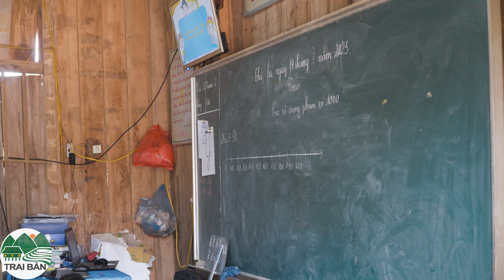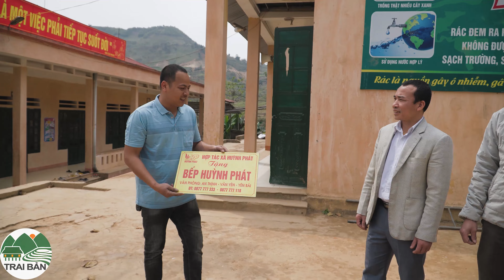MÓN QUÀ Ý NGHĨA DÀNH CHO VÙNG CAO CHƯA BAO GIỜ THẤY VUI ĐẾN THẾ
🔰 Kênh: Chuyên quay Cuộc Sống - Văn Hóa - Ẩm Thực Của Người Vùng Cao Tây Bắc.
🔰 Liên lạc với kênh gặp chủ kênh: Khánh Tình
 SĐT - Viber - Zalo : 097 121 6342